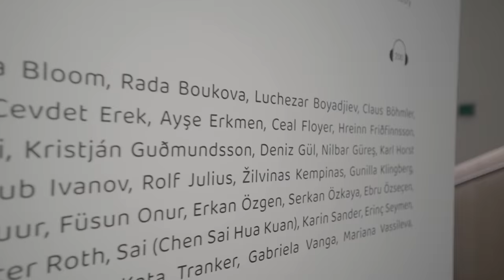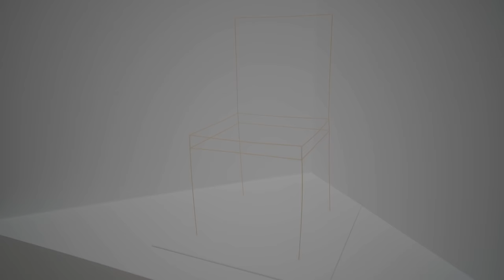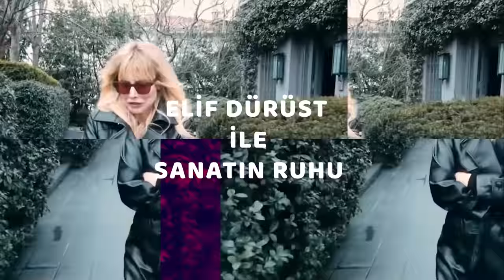ÇOCUKLUK DÖNEMİ SANATA NASIL YANSIR?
0x5ad5e27a99b1198ef3c6b2fe3046d6c0d542bb33
Solana ile destek olmak için► BMHLWsh3kUMPtXYQp35btHE8KRJaDRfkLLcApmdw83Zy
Elif Dürüst ile Sanatın Ruhu programında bu hafta Banu Küçüksubaşı ile Arter Sanat Müzesinde Candeğer Furtun'un sergisini geziyoruz. "Kabuk" sanatta nasıl işlenir neyi temsil eder? Her kabukta insanların figürlerini görmek mümkün müdür? Seramik materyali nasıl kullanılır? Toprak Candeğer Furtun için neden önemli? Eserleri  Arkaik dönemi nasıl anımsatıyor? Sanatta "Yaşamın içinde ölümü hatırlatmak ne demek?" Özel hayatını sanata yansıttı mı? OyunBu sergisi neyi anlatıyor? Çocukluk ve oyunun insan hayatındaki yeri nedir? Gündelik eşyalar sanatta nasıl anlam buluyor?
Elif Dürüst soruyor, Banu Küçüksubaşı cevaplıyor. Sanatın Ruhu programı Hepsi Burada'nın katkılarıyla devam ediyor.